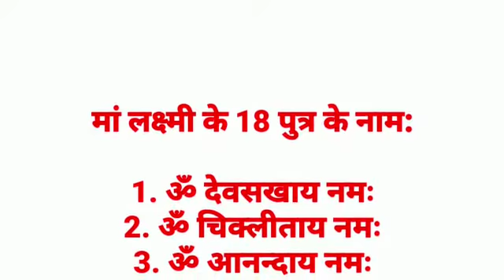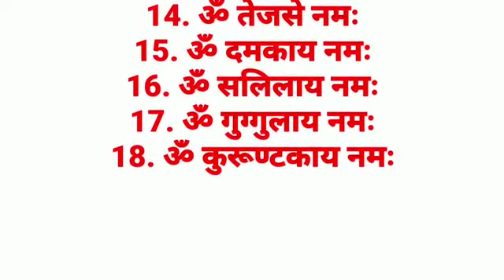लक्ष्मीजी के 18 पुत्रों के नाम पढ़े Read lyrics। Lakshmi Ji ke 18 putro ke naam read lyrics#video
दोस्तो अगर आपको मेरा वीडियो पसंद आया हो तो वीडियो को Like कीजिये अपने दोस्तों  को ज्यादा से ज्यादा share कीजिये और कमेंट करके बताइये आपको मेरा वीडियो कैसा लगा मेरे चैनल को subscribe करें साथ में  पास बाली घंटी को दवाएं
करना नई वीडियो बनाने की हिम्मत देता है आपका सहयोग बना रहे दिल से thanks. rjb gopal guru